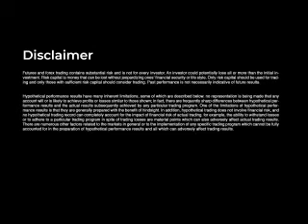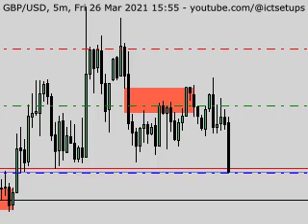ICT Setups in GBPUSD #11 - Understanding bias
Friday, March 26, 2021, 15:55 GMT

This is ICT forex backtesting on GBP/USD or cable.

These videos are created to give you practical examples of how to enter trades using ict setups after understanding price delivery.